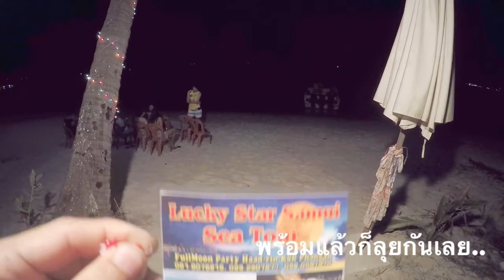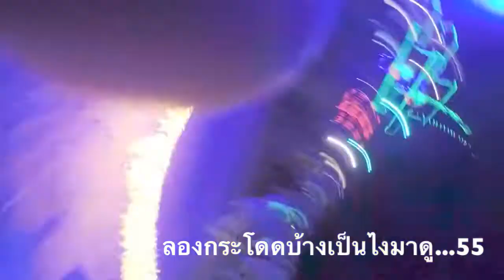สมุยมีดี 02 FullMoon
Full Moon Party เกาะพงัน
11 เมย 60